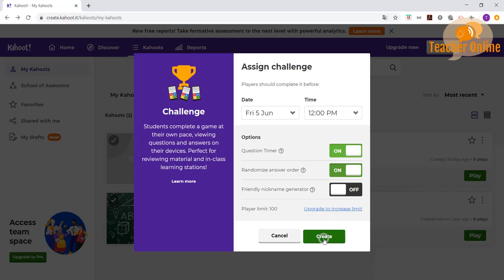Kahoot! - quiz asynchroniczny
📱 Z tego filmu dowiesz się, jak udostępnić quiz w aplikacji Kahoot!, aby można było do niego przystąpić w wybranym momencie przed ustaloną datą końcową. 📆